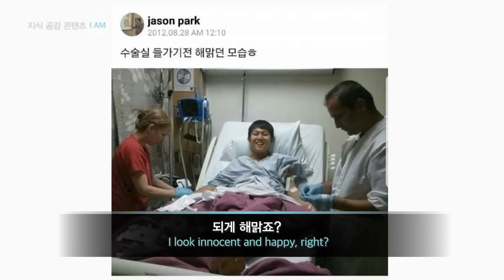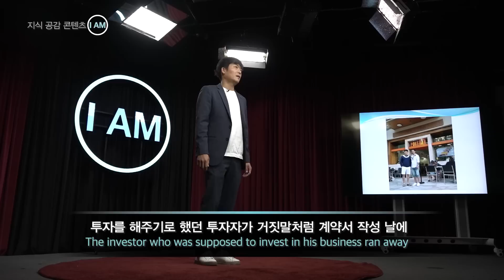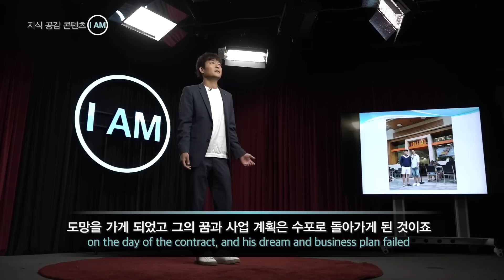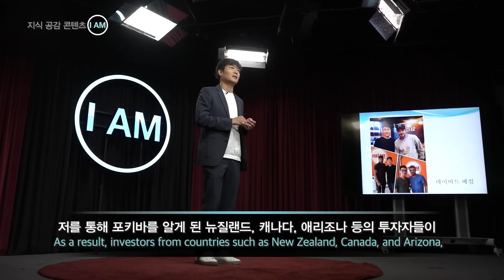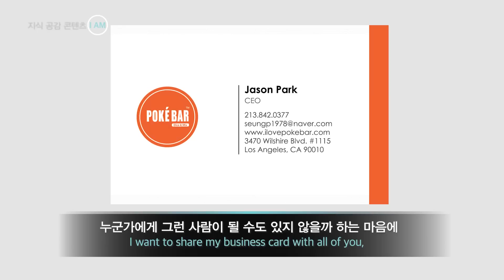꼴찌가 일등을 만났을 때 [I AM EP.42 제이슨 박 l 포케바 CEO]포키바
저는 오늘 제가 걸어 온 성공의 길을 여러분들과 함께 공유하고 싶어서 이 자리에 나왔습니다.

사람을 잘 만나서 그 사람들과 함께 꿈꿔서 성공한 케이스가 바로 저입니다.
지금부터 저의 조금 다른 성공 스토리를 이야기 해볼까 합니다.

MBC America [I AM EP.42 제이슨 박 l 포케바 CEO]
📢방청문의📢